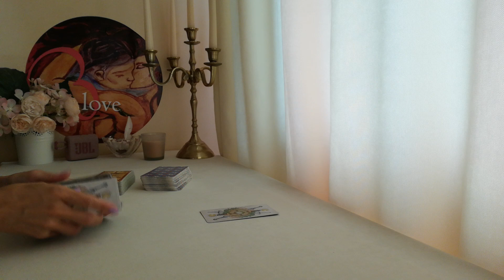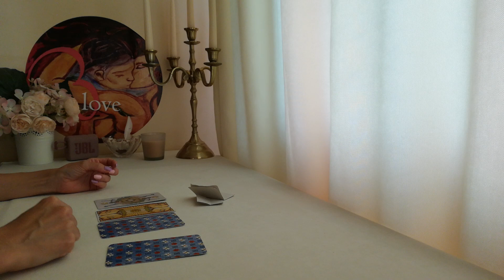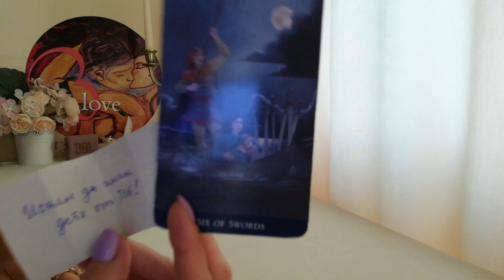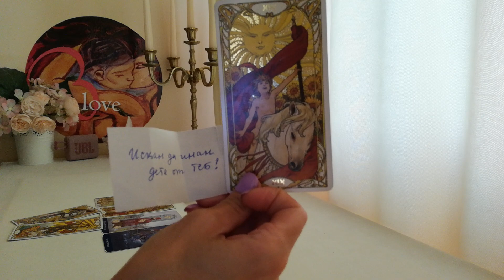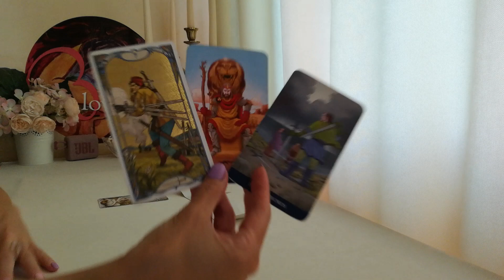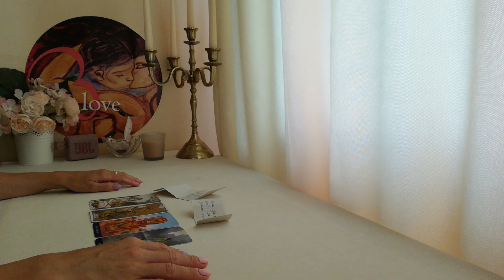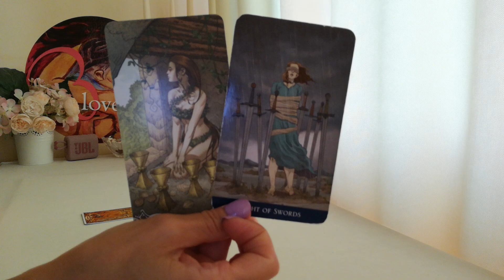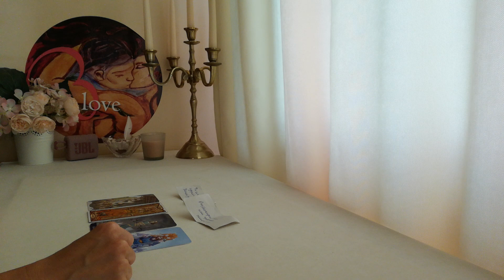Любовен Телефон! Какво се Чува в Слушалката? (Timeless)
Информация за настоящето видео:
ВИДЕО - ПРЕМИЕРА 19:00h на 6 Септември
ТЕМА: Любовен Телефон! Какво се Чува в Слушалката? (Timeless)
Въведение във видеото - 02:25 мин.
Избор от три възможности:
1. - 02:25 мин.
2. - 06:15 мин.
3. - 09:57 мин.